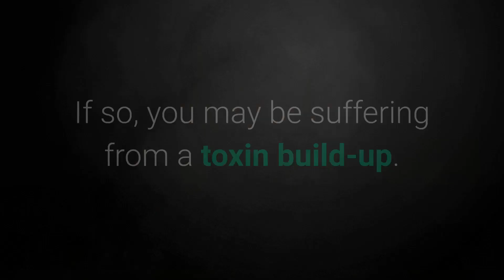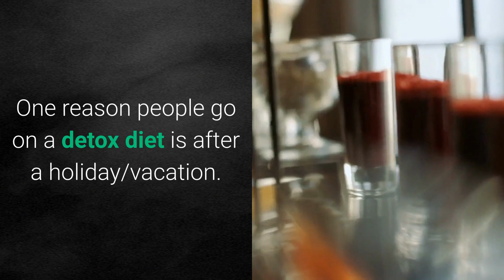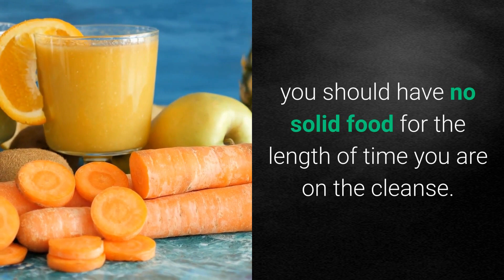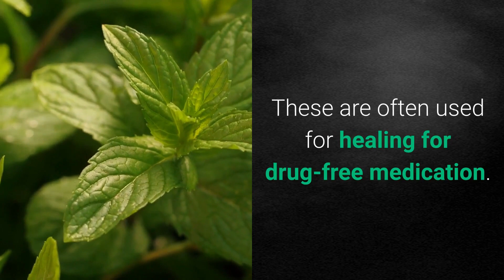Juicing For Detox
Have you ever felt sluggish, tired or just not on your A-game? If so, you may be suffering from a toxin build-up. With so many toxins and impurities in our environment, it can become increasingly difficult for our bodies to maintain its natural balance.

What is a detox diet?
Detox diets are often used to detoxify, or clean, the body and remove toxins. These can come in many forms, including pesticides, preservatives and chemicals found in household cleaners. Detoxing is also a great way to boost your immune system after an illness, especially if you are weakened by medication.

A detox diet is usually followed for a short period of time, typically between one and fourteen days. Some people might also do a "juice cleanse," where they only drink fruit or vegetable juice without any other food intake during the desired timeframe.

Why do people go on detox diets?
One reason people go on a detox diet is after a holiday/vacation. Another reason might be after a heavy night out celebrating, eating and drinking unhealthy foods to excess.

In order for a juice detox diet to be effective, it requires dedication but it is definitely worth the effort. To be as effective as possible, you should also remove sugar, caffeine, alcohol and food additives.

How does juice help with the detox process?
Juicing is a great way to clean the digestive system out. The process of juicing takes out all the tough, insoluble fibres, leaving behind only vitamins and minerals in liquid form.

Juicing recipes to try for your next cleanse
Red apples are rich in antioxidants and help digestion; red grapes contain resveratrol which can improve heart health while adding sweetness to this drink. Add lemon for added detox benefits.

A great cleansing juice to try is ginger, beetroot pineapple and pear. Ginger is also great for reducing inflammation.

If you don't like the earthy taste of beetroot, swap it for cucumber for a really refreshing detox juice. You can also swap the ginger for the slightly milder taste of turmeric.

How long will it take to see results with a juice cleanse
For best results, you should have no solid food for the length of time you are on the cleanse. If you want to see results in your body, I recommend doing a one-day or three-day cleanse. Do not opt for any longer than this as the body needs protein and fat which juices do not provide.

For the definitive detox try adding herbs to your juices. These are often used for healing for drug-free medication.